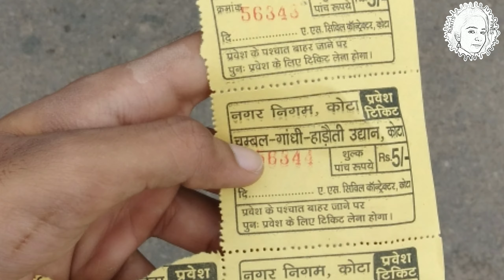Rajasthan Tourism : KOTA | Kota Tour in One Day | RuntiMe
The Most Beautiful place : Kota
We visited Kota city in just one day.
Top 10 palace To visit kota rajasthan
Kota hanging bridge visit
Kota seven wonder park
Kota unrevealed beauty
Mukundara hills tiger reserve
City Garh palace kota
Kota kishor sagar talab
Garadia mahadev rajasthan tourism